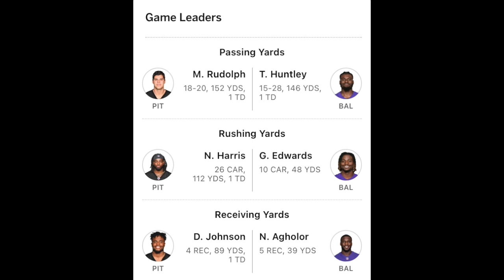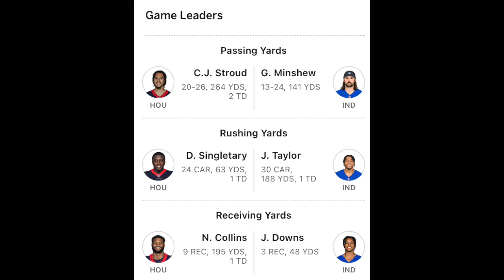CJ Stroud, Texans Proving EVERYONE Wrong! JJ McCarthy Is The Next Joe Burrow + Penix Stock Falling!?